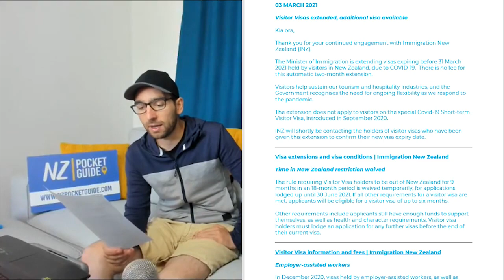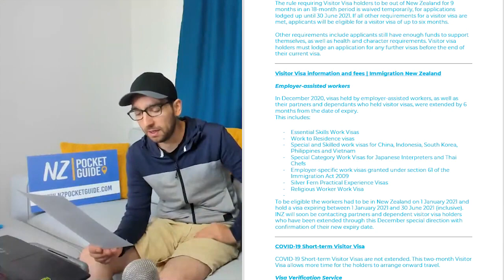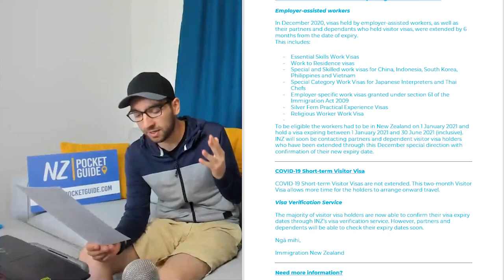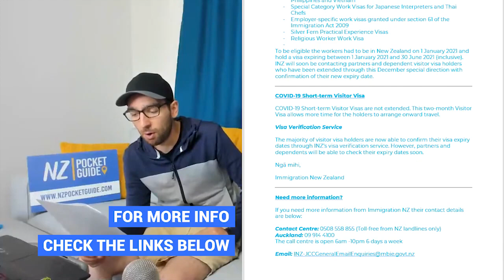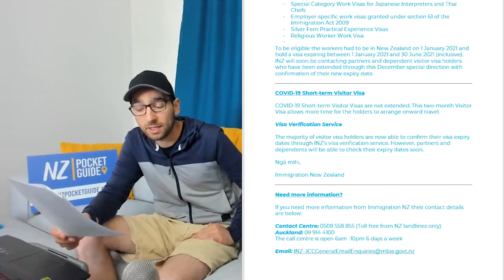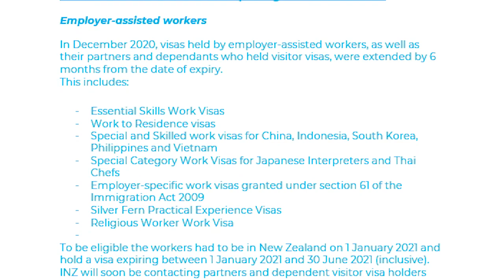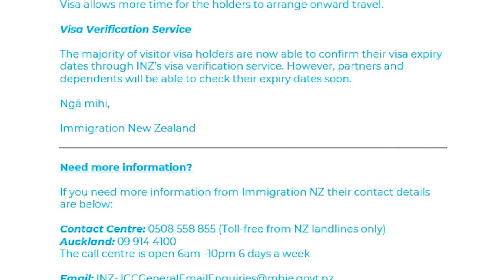💉 COVID19/Coronavirus Immigration New Zealand Update for Visitor and Work Visas - NZPocketGuide.com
We talk about travelling in New Zealand. Today we talk about the latest immigration updates for Work Visa and Visitor Visas holders in New Zealand